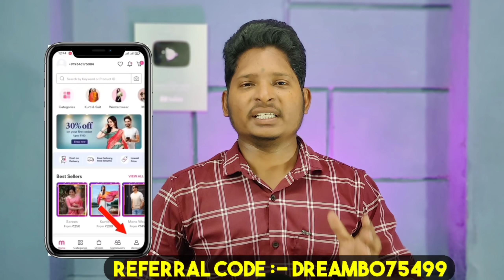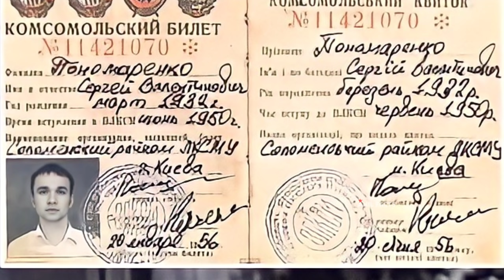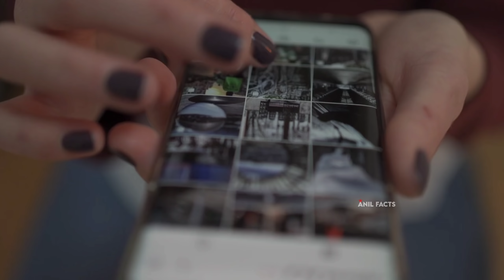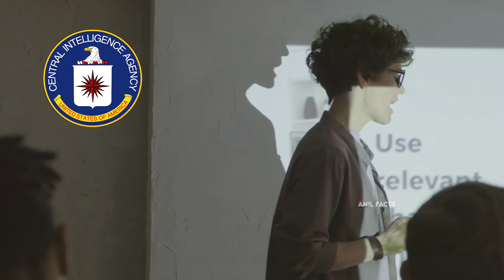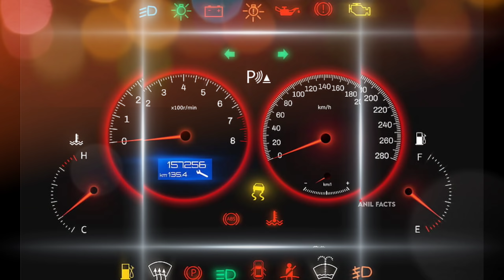😱TOP5 REAL TIME TRAVELLERS INCIDENTS || REAL TIME PEOPLES